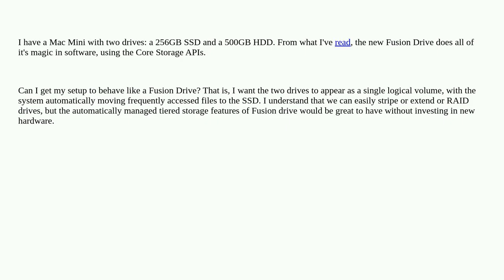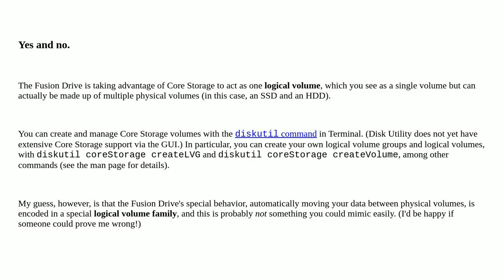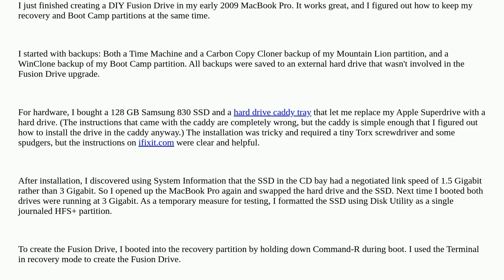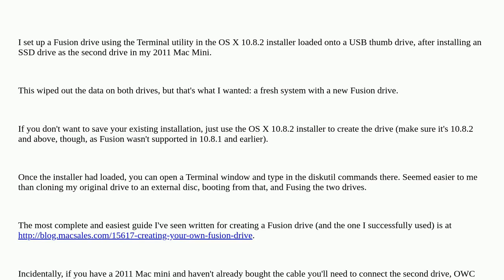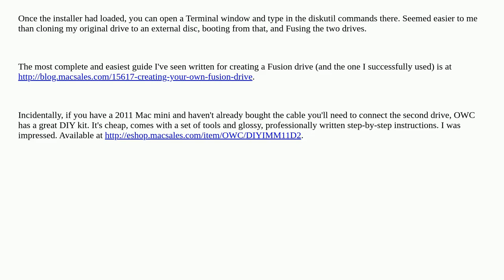Apple: Can I make a DIY Fusion Drive?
Can I make a DIY Fusion Drive?

A special thanks goes out to the community

  ssd core-storage macos fusion-drive filesystem